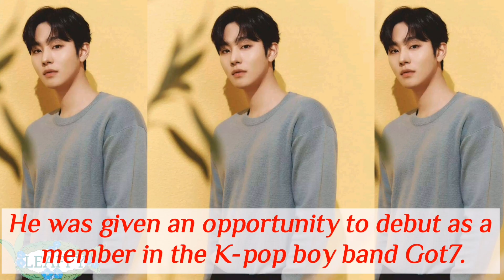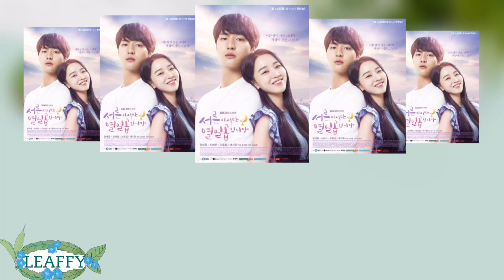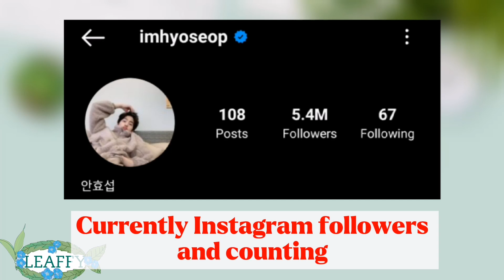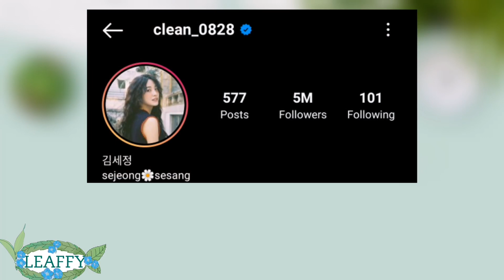Ahn Hyo Seop x Kim Se Jeong (A Business Proposal) |Real life, Birthday, Age, facts & net worth...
📍THIS IS FOR ENTRAINMENT PURPOSES ONLY.

📌 Ahn hyo seop.

📌kim se jeong.

🎶Background music 🎶